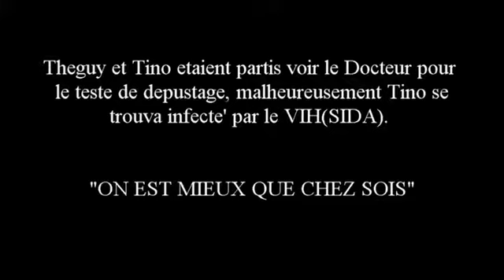DRC movie Deux Freres part2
Write and edited by Guy Massamba-k